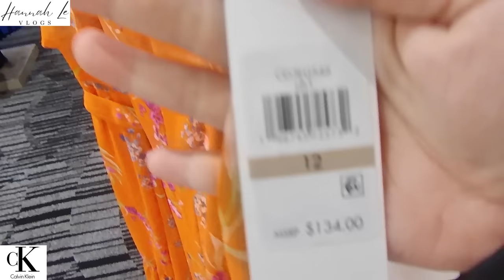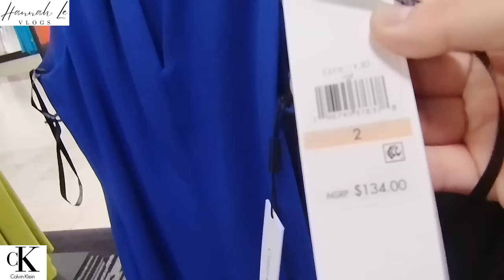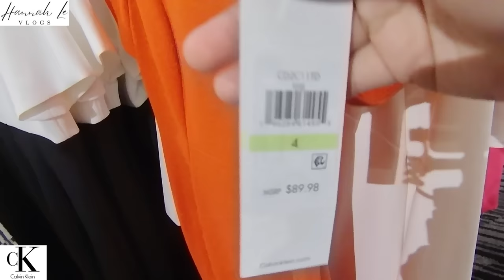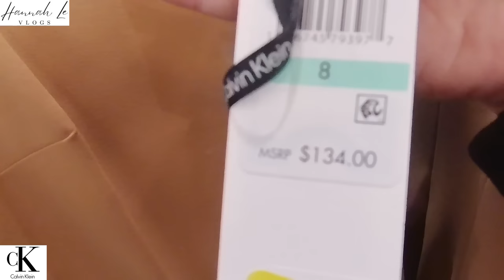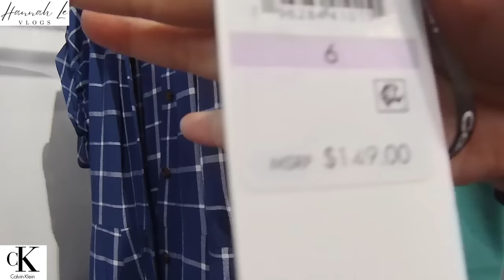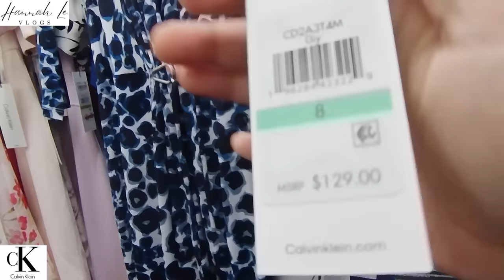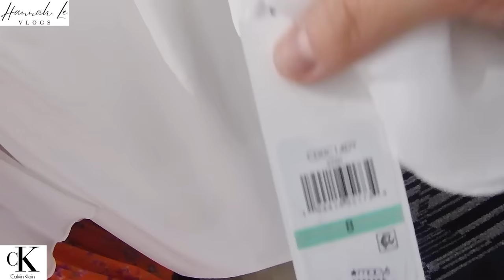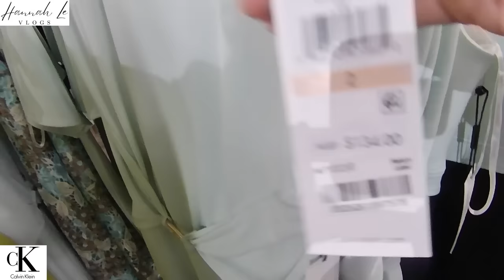❤️👗Macy's Calvin Klein New Fashion | Beautiful and Elegant Summer Dresses | Everyday & Office Wear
❤️👗Macy's Calvin Klein New Fashion | Beautiful and Elegant Summer Dresses | Everyday & Office Wear @HannahLeVlogs

❤️👗Thời trang mới của Macy's Calvin Klein | Váy Mùa Hè Đẹp Thanh Lịch | Trang phục hàng ngày & công sở
❤️👗Nueva moda Calvin Klein de Macy's | Hermosos y Elegantes Vestidos de Verano | Uso diario y de oficina
❤️👗Nova Moda Calvin Klein da Macy's | Lindos e Elegantes Vestidos de Verão | Vestuário diário e de escritório
❤️👗मेसी का केल्विन क्लेन न्यू फैशन | खूबसूरत और एलिगेंट समर ड्रेसेस | रोज़ाना और ऑफिस वियर
❤️👗Macys Calvin Klein New Fashion | Vakre og elegante sommerkjoler | Hverdags- og kontorklær
❤️👗Macy's Calvin Klein New Fashion | Schöne und elegante Sommerkleider | Alltags- und Bürokleidung
❤️👗Macy's Calvin Klein New Fashion | Rochii frumoase si elegante de vara | Îmbrăcăminte de zi cu zi și de birou
❤️👗 أزياء كالفن كلاين الجديدة من ميسي | فساتين صيفية جميلة وأنيقة | ملابس يومية ومكتبية
❤️👗메이시스 캘빈 클라인 뉴 패션 | 아름답고 우아한 여름 드레스 | 일상복 및 사무복
❤️👗Macy's Calvin Klein 新しいファッション | 美しくエレガントなサマードレス | 日常着＆オフィスウェア
❤️👗La nouvelle mode Calvin Klein de Macy | Belles et élégantes robes d'été | Vêtements de tous les jours et de bureau
❤️👗Новая мода Macy's Calvin Klein | Красивые и элегантные летние платья | Повседневная и офисная одежда
❤️👗Macy's Calvin Klein New Fashion | Vackra och eleganta sommarklänningar | Vardags- och kontorskläder
❤️👗Macy's Calvin Kleinin uusi muoti | Kauniita ja tyylikkäitä kesämekot | Arki- ja toimistovaatteet
❤️👗Macy's Calvin Klein New Fashion | Mooie en elegante zomerjurken | Dagelijkse en kantoorkleding
❤️👗Macy's Calvin Klein New Fashion | Smukke og elegante sommerkjoler | Hverdags- og kontortøj
❤️👗Macy's Calvin Klein New Fashion | Abiti estivi belli ed eleganti | Abbigliamento quotidiano e da ufficio
❤️👗Нова мода Macy's Calvin Klein | Красиві та елегантні літні сукні | Повсякденний та офісний одяг
❤️👗Macy's Calvin Klein 新時裝 | 美麗優雅的夏季連衣裙| 日常和辦公裝
❤️👗Macy's Calvin Klein 新时装 | 美丽优雅的夏季连衣裙| 日常和办公装
❤️👗Mode Baru Calvin Klein dari Macy | Summer Dress Cantik dan Elegan | Pakaian Sehari-hari & Kantor
❤️👗Fesyen Baru Macy's Calvin Klein | Pakaian Musim Panas Yang Cantik dan Elegan | Pakaian Harian & Pejabat
❤️👗Нова мода Calvin Klein на Macy | Красиви и елегантни летни рокли | Ежедневно и офис облекло
❤️👗 Nová móda Macy's Calvin Klein | Krásné a elegantní letní šaty | Každodenní a kancelářské oblečení
❤️👗האופנה החדשה של מייסי קלווין קליין | שמלות קיץ יפות ואלגנטיות | בגדים ליום יום ולמשרד
❤️👗 Nowa moda Macy's Calvin Klein | Piękne i eleganckie letnie sukienki | Odzież na co dzień i do biura
❤️👗Macyjeva nova moda Calvin Klein | Lepe in elegantne poletne obleke | Oblačila za vsak dan in za pisarno
❤️👗Macy's Calvin Klein New Fashion | ชุดฤดูร้อนที่สวยงามและสง่างาม | สวมใส่ทุกวันและสำนักงาน
❤️👗Macy's Calvin Klein New Fashion | Maganda at Elegant na Mga Damit sa Tag-init | Araw-araw at Kasuotang Pang-opisina
❤️👗ম্যাসির ক্যালভিন ক্লেইনের নতুন ফ্যাশন | সুন্দর এবং মার্জিত গ্রীষ্মের পোশাক | প্রতিদিন এবং অফিস পরিধান
❤️👗Macy's Calvin Klein Yeni Moda | Güzel ve Zarif Yazlık Elbiseler | Günlük ve Ofis Giyim
❤️👗Macy's Calvin Klein New Fashion | Գեղեցիկ և էլեգանտ ամառային զգեստներ | Ամենօրյա և գրասենյակային հագուստ
❤️👗 Nová móda Macy's Calvin Klein | Krásne a elegantné letné šaty | Každodenné a kancelárske oblečenie
❤️👗Новая мода Calvin Klein ад Macy | Прыгожыя і элегантныя летнія сукенкі | Штодзённае і офіснае адзенне
❤️👗Macy's Calvin Klein Nova moda | Lijepe i elegantne ljetne haljine | Svakodnevna i uredska odjeća
❤️👗Macy's Calvin Klein New Fashion | ლამაზი და ელეგანტური საზაფხულო კაბები | ყოველდღიური და საოფისე ტანსაცმელი
❤️👗Macy's Calvin Klein új divat | Gyönyörű és elegáns nyári ruhák | Mindennapi és irodai viselet
❤️👗Η νέα μόδα του Calvin Klein του Macy | Όμορφα και κομψά καλοκαιρινά φορέματα | Καθημερινή & Γραφική Ρούχα
❤️👗Macy's Calvin Klein Moda e Re | Fustane verore te bukura dhe elegante | Veshje të përditshme dhe zyre
❤️👗Macy's Calvin Klein nauja mada | Gražios ir elegantiškos vasarinės suknelės | Kasdieniai ir biuro drabužiai
❤️👗Macy's Calvin Klein New Fashion | Schéin an elegant Summerkleeder | Alldag & Büro Kleeder
❤️👗Нова мода на Келвин Клајн на Мејси | Прекрасни и елегантни летни фустани | Секојдневна и канцелариска облека
❤️👗Macy's Calvin Kleini uus mood | Kaunid ja elegantsed suvekleidid | Igapäevased ja kontorirõivad
❤️👗Macy's Calvin Klein New Fashion | រ៉ូបរដូវក្តៅដ៏ស្រស់ស្អាតនិងឆើតឆាយ | សំលៀកបំពាក់ប្រចាំថ្ងៃ និងការិយាល័យ